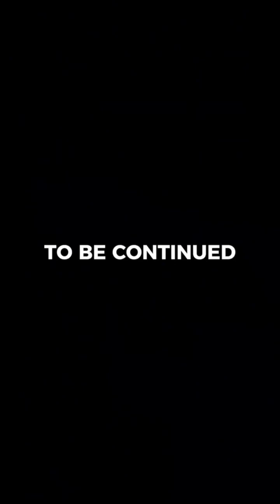The Story Of A Cat Whose Child Is Sick